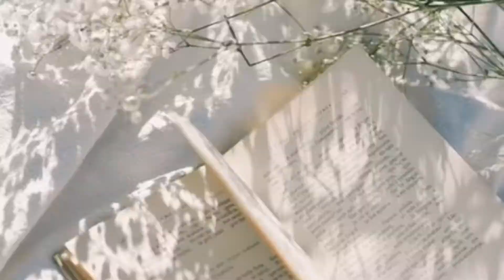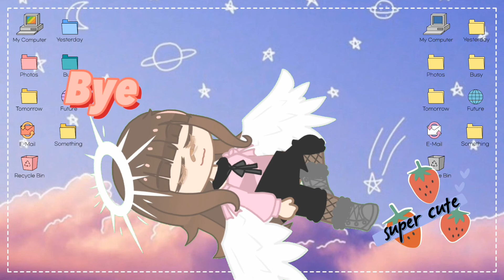We Are Related | GC | - LiliJ_Gacha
Hi guys! Hope you enjoyed!

I AM SO SORRY FOR NOT POSTING IN A MONTH! I will make it up to you all i promise 😅

Roblox : LiliJ_YT
Roblox Display name : Lili
Roblox group : LiliJ Squad
ColourTherapy : LiliJ_Everything

Evelyn
IRL Me
IRL Spike

Posted on the 17/12/21

Cya soon with new a new video next week! Bye!